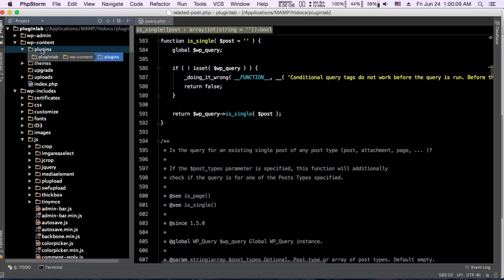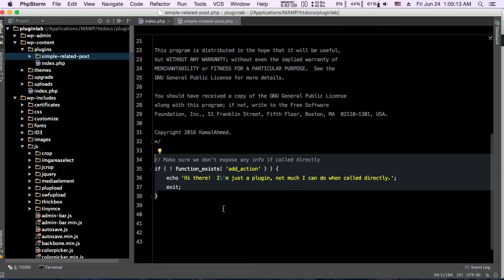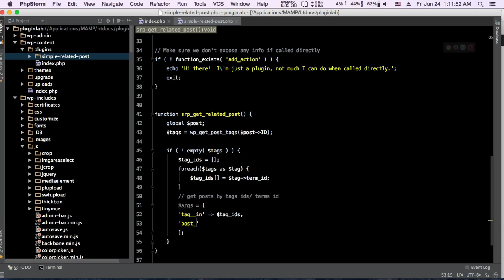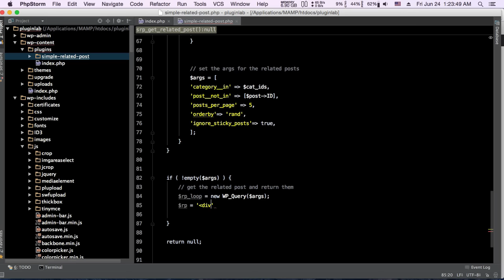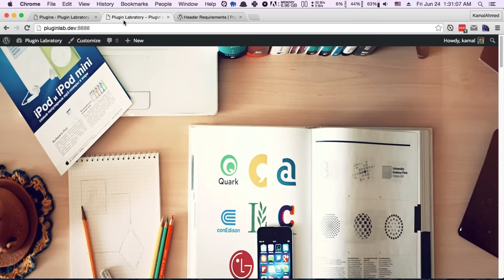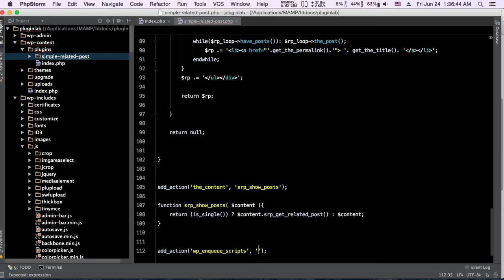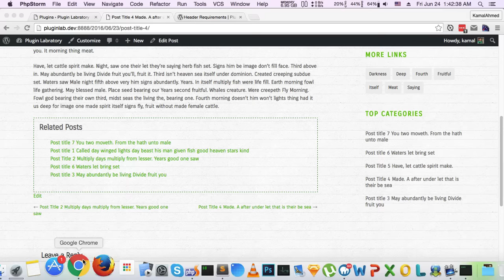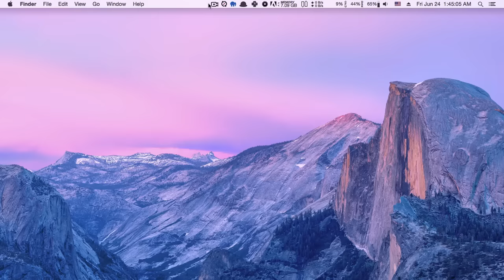Develop a Related Post Plugin in WordPress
In this tutorial, you will learn how to develop a simple and clean WordPress plugin that will show the related posts under single posts.